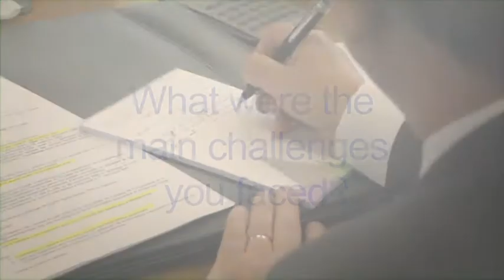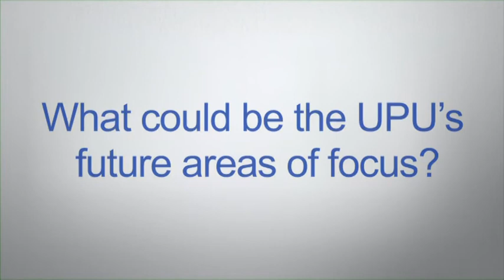UPU DG Edouard Dayan's legacy interview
UPU Director General Edouard Dayan reflects on eight years on the job.